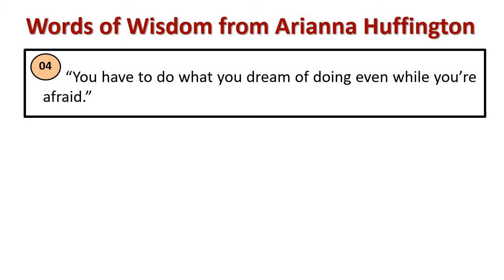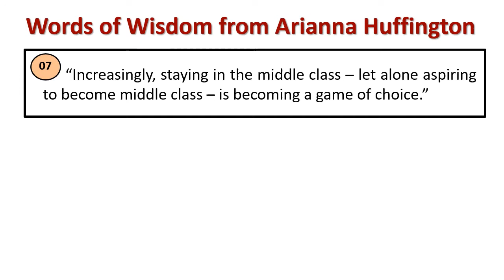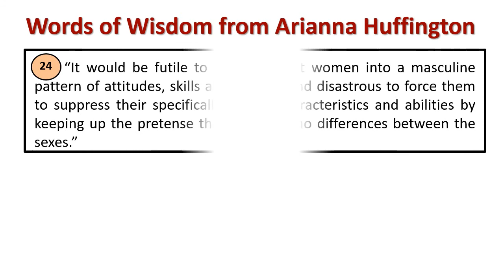Words of wisdom from Arianna Huffington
Explain :Arianna Huffington 's Wisdom Quotes
[Arianna Huffington is a Greek-American author, syndicated columnist, and businesswoman. She is a co-founder of The Huffington Post, the founder and CEO of Thrive Global, and the author of fifteen books.]